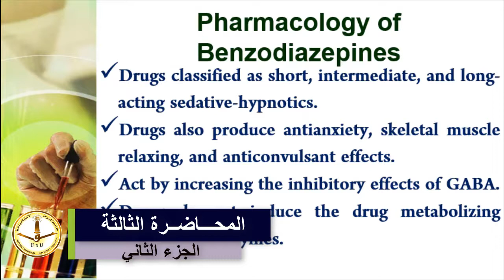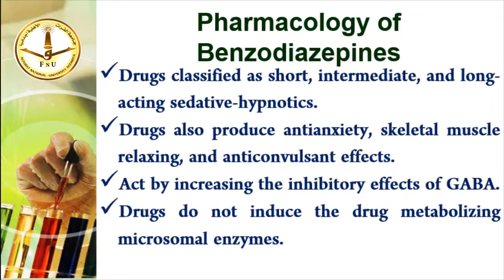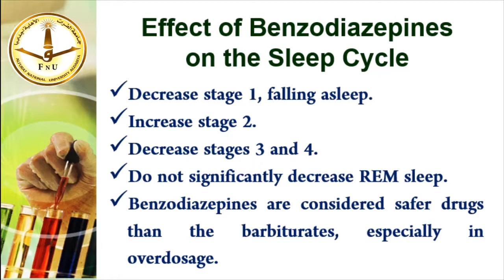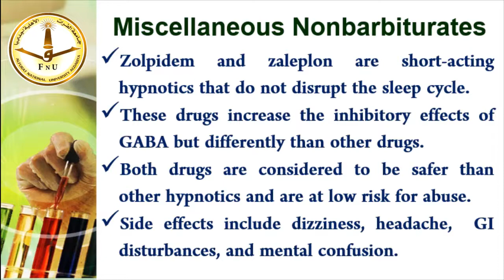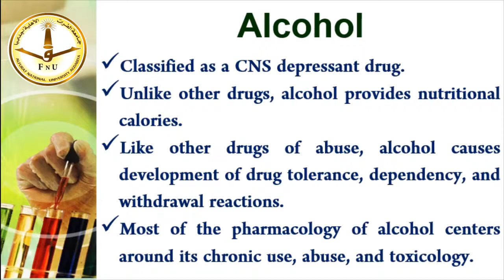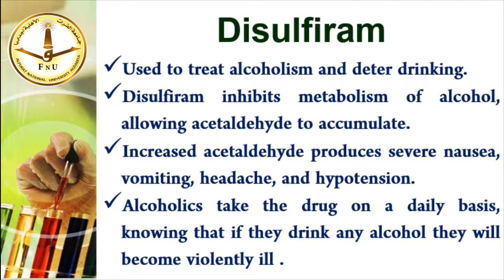المحاضرة الثالثةالجزء الثاني I علاجيات